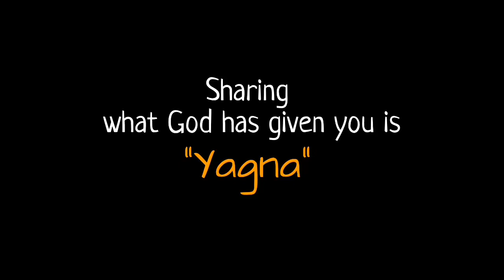Guru Story by Bhanu didi | Family of 4 People to 400 Million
How Bhanu didi adapted from family of 4 people to 400 Million people.
Whatever my brother did i had to do. So much of togetherness but not competition. No such thing as sibling liability.
~ Beautiful words by Bhanu didi
Help support the Education of a Child by your contribution to DSY.
The Dharma Sthamba Yojana (DSY) is a unique initiative by *The Art of Living* foundation

" *A portion of your earnings given in service, brings abundance*" ~ GURUDEV SRI SRI RAVI SHANKAR JI🙏
You can donate to DSY(Dharma Stambh Yojana) by logging on to:

To share your Experiences to the world with us:
(Videos & Write up acceptable)

We'll share to the world
The world from the master's eyes
Jai gurudev
~Wisdom Seeker's Team